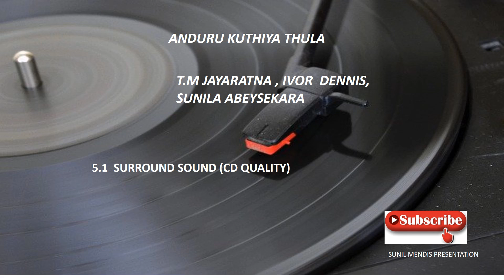ANDURU KUTHIYA THULA T M JAYARATNE , IVOR DENNIS , SUNILA ABEYSEKARA5.1 surround sound(cd quality)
ORIGINAL TRACK IN 5.1 SURROUND SOUND(CD QUALITY). NEW LISTENING EXPIERIENCE FOR YOU WITH SOME CHNAGE OF QUALITY THAN YOU NOT HEARD.